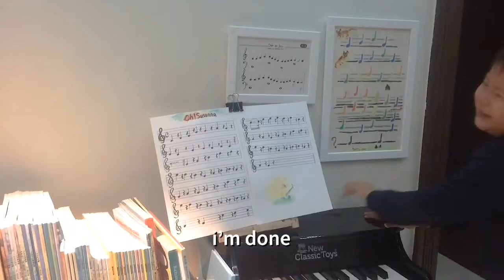Almost 3 yrs Baby sing Mandarin nursery rhyme "Two Tigers" 兩隻老虎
Yes, I know my boy needs more exercises before shooting the video. The fact is that he did it every morning XD